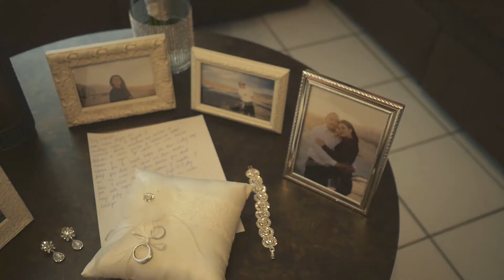wedding jeffrey y marisol recap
FILM & EDITED BY CHUCKFILMS